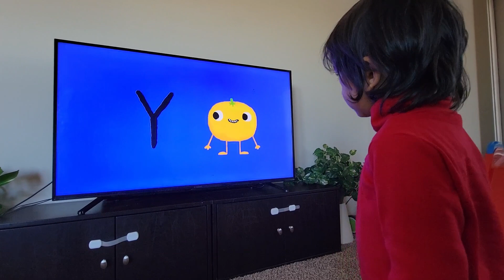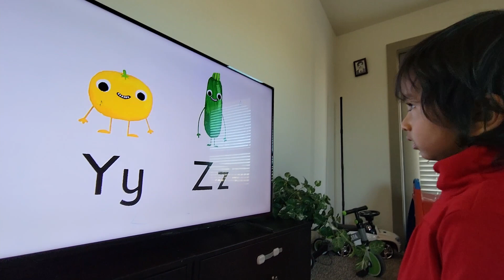FREE BOOK 📚 GIVE AWAY | Aaru apna pet STORE me jake bharta he 😂 | Saturday vlog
Vlog # 284

aajione has decided to give away a book to one of a member of aajione. for that, you just have to subscribe, if you haven't already, and comment under this video. We will announce a winner after 1 week.

lots of  ❤️

writing tablet
Flash card for toddlers

❤ Minal Viradia, aajion